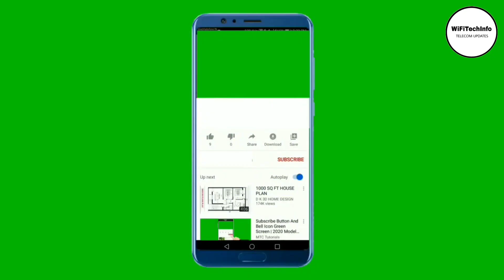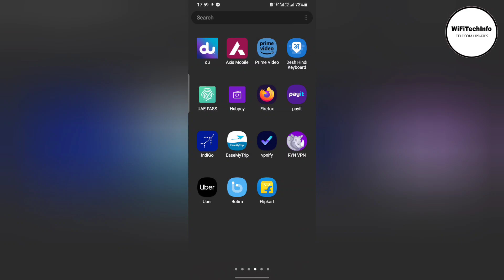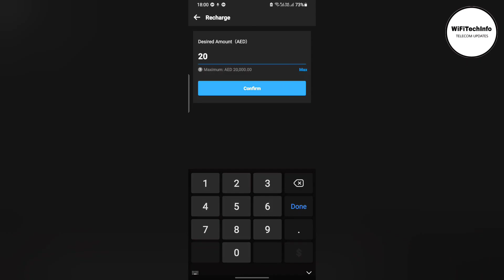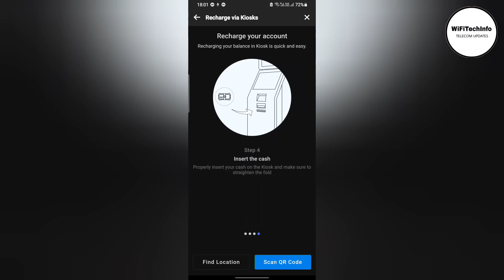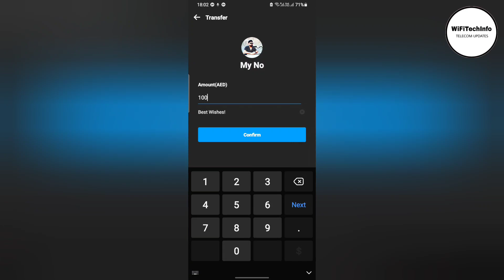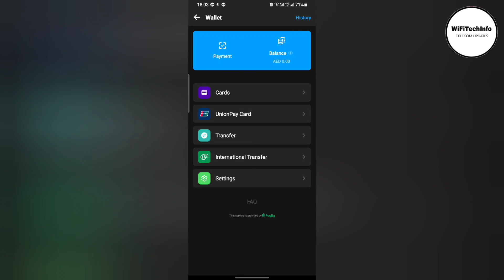How to add cash in Boitm Wallet | How can I add money to boitm by kiosk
Hello Guys, Agar aap boitm ka application use krte hai aur aap isme paise add nahi kar pa rahe or ya balance transfer nahi kar pa rahe hai .To is video me maine bataya hai ki aap kaise isme money add kar sakte hai aur payment kaise transfer kar sakte hai.